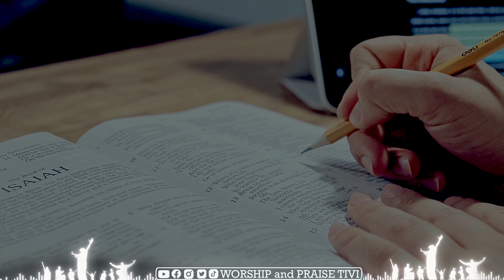Past Marcello Tunasi ► evangelisation est une priorite des priorites